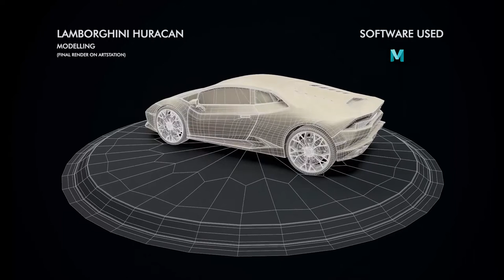3D Modelling and Texturing Showreel - 3D Artist | Gaurav Patil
(3D Artist) 3D Modelling, Texturing and Lighting Showreel 2022 - Gaurav Patil

Software Used :

1) Autodesk Maya
2) Zbrush
3) Substance Painter
4) Marmoset Toolbag